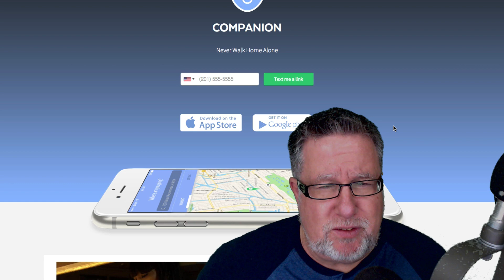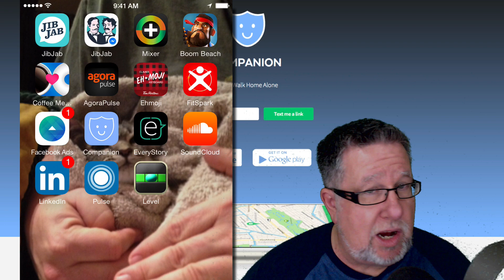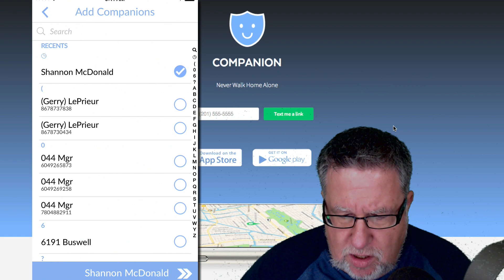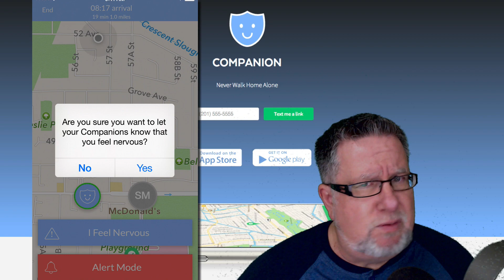Companion App - Never Walk Alone Again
Companion App
Alert friends or loved ones when you are walking alone so they can monitor your safety during your journey.
Simple and effective.

I am increasingly safe and secure because I have a guardian angel as I make my way through the city. This guardian angel is an app that we discovered this week on App Wednesday. Tara Furgeson found this gem that helps everyone feel a little bit safer when they walk. They now have a companion to walk with them even if they aren't right there. Today we are looking the Companion app on Dotto Tech.

Companion - Never Walk Home Alone
The whole idea behind this app is to use your smartphone to monitor your progress as you are leaving one place and going to another and letting some friends or family know you are on your way. Putting someone on alert so if you need help or feel nervous on the trip, they can then intercede in some way.

When I saw this app immediately the first thing I thought was, this is an awesome app for parents and kids.

Companion is available both on Android and iOS. A very simple app, you have a starting point and end point to your trip. You input where you are walking from and to. You then click on the start trip button and choose who you want to alert that you are on your way.

You can alert family or friends close by, or they can be across the country because it is all done through text messaging. Once you have selected someone to track you, once they have accepted, you will receive a text message that they have accepted.

As you are traveling and you feel nervous about something you can simply tap on the option already on the phone and you can send a text message instantaneously to whomever is on your list, letting them know you are feeling a bit nervous.

If you find yourself in a more serious situation you can tap the alert mode that will notify the emergency services immediately and put you in contact with them. This app provides a great deal of comfort and allows a quicker response time.

Check out Steve's excellent online free workshops:

Learn To Create Videos Just Like Steve

About Steve
Steve Dotto is a long time host and executive producer of Dotto Tech, Canada's longest-running nationally syndicated technology TV show. After 15 years on  television, Steve now delivers his advice and how-to videos on YouTube.

Every week we produce new videos which shows how technology fits in your life covering all aspects of technology from a personal use perspective. Windows, Mac, iOS, android, iphone, apps, gmail, google drive, ipad tables all get covered.

If you have an suggestions for videos you would like to see, drop us a note